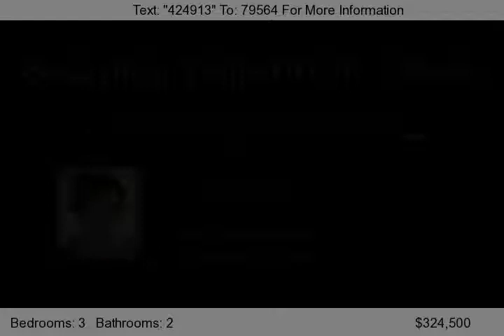132 S Lakeshore Village St, New Orleans, LA 70461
Beautiful home with water front views in gated community. Open floor plan lots of natural light. Gleaming wood floors in liv-dining room, hall & all bedrooms. Super kitchen has granite counters, breakfast bar & opens to den w/fireplace. Master bedroom features a tray ceiling & water views. The attached bath has dual sinks, jetted tub & separate shower. There is a large covered patio, h...